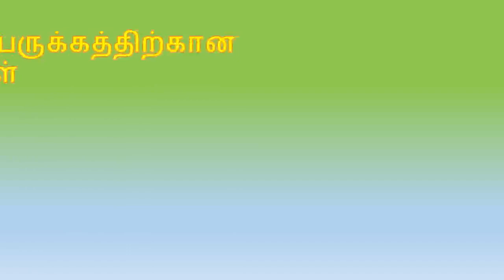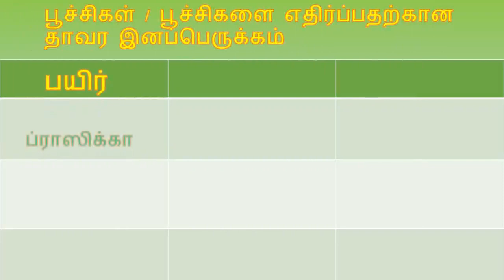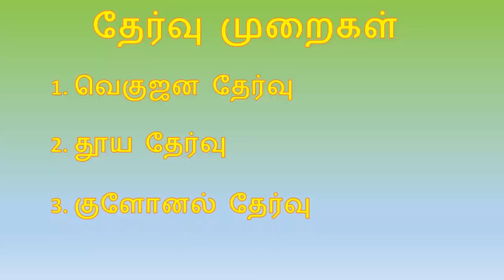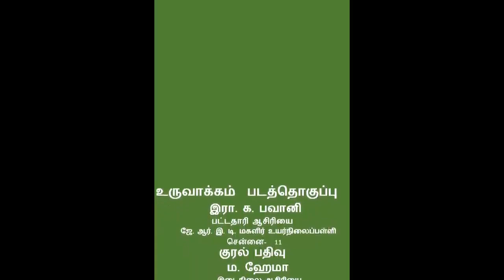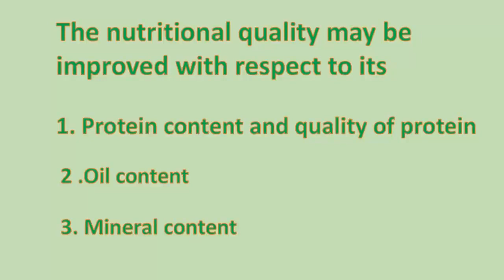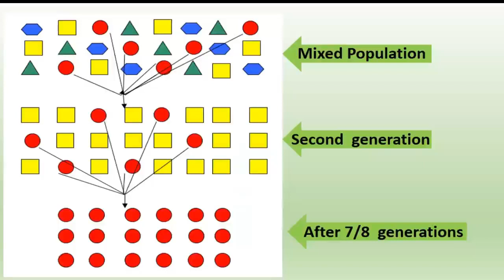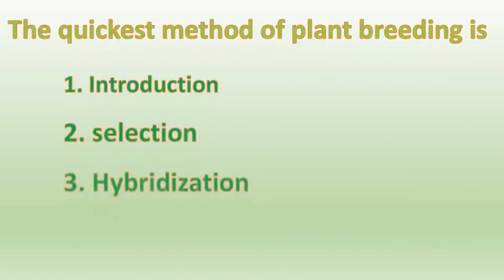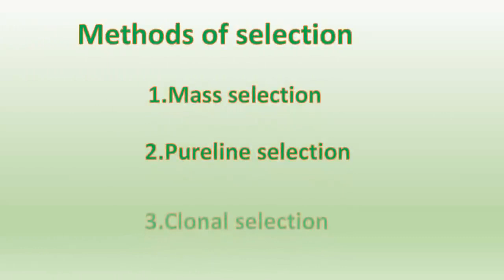17.4 Thavara Inapperukkam - Science 10th State Board | Tamil Medium | Kalvisolai | Diksha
17.4 Thavara Inapperukkam - Science 10th State Board | Tamil Medium | Kalvisolai | Diksha